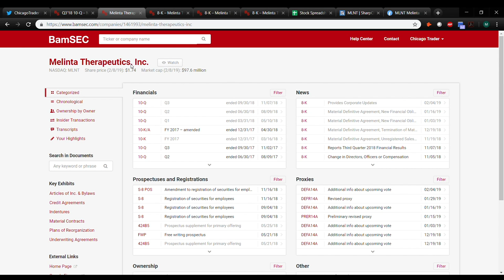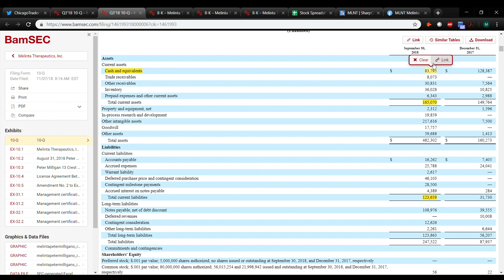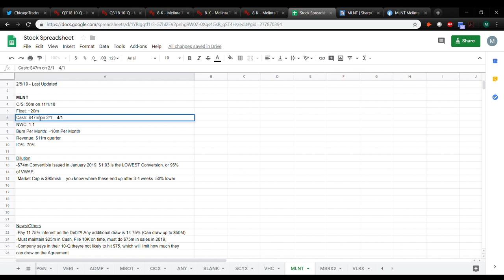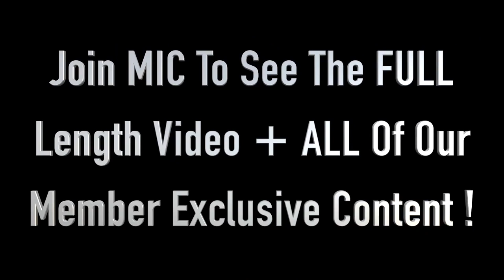Convertibles + Balance Sheet + MLNT Deep Dive | How To Read SEC Filings| Episode 6 [PREVIEW]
Convertibles + Balance Sheet + MLNT Deep Dive | Fundamental Analysis Episode 6 [PREVIEW]

MyInvestingClub.com/Tax

Shop.MyInvestingClub.com

1. Being a part of a very exclusive trading community
2. Access to endless amounts of decades of knowledge
3. Making MONEY!